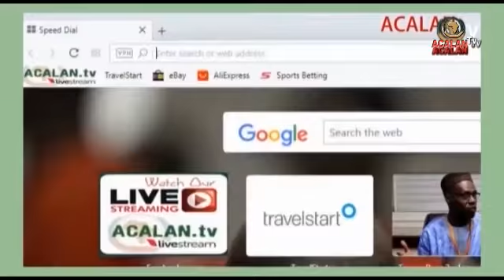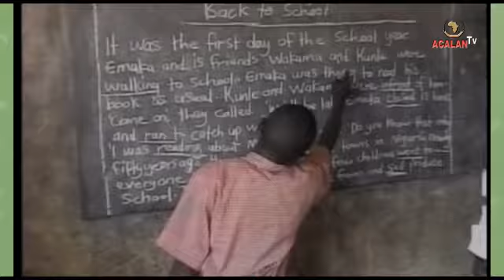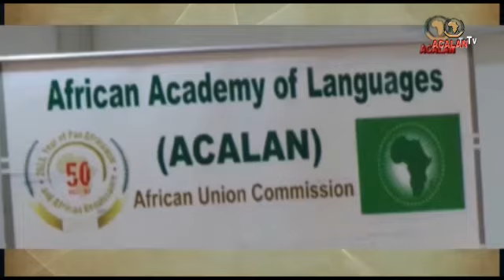ACALAN COMPREHENSIVE PLATFORM